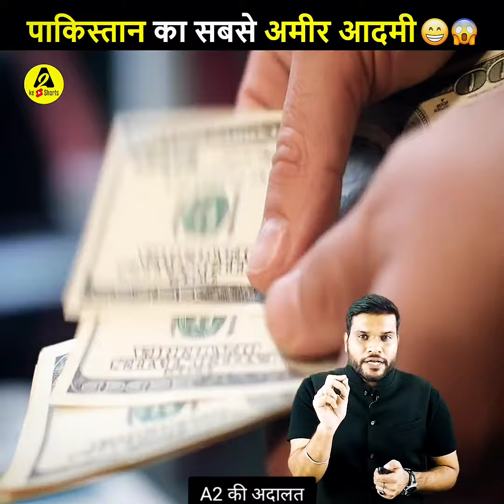👉कौन है😯Pakistan का सबसे अमीर,💸आदमी कितना पैसा है। Arvind arora